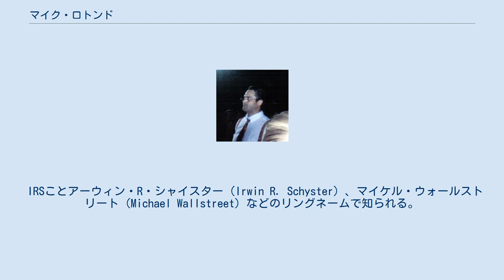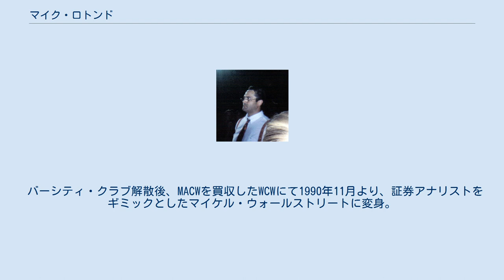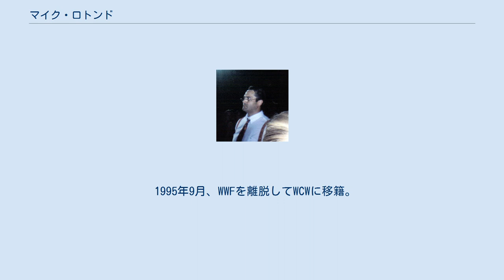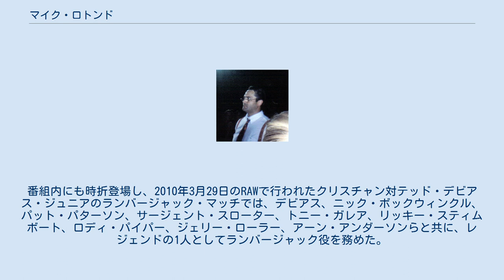マイク・ロトンド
マイク・ロトンド（Mike Rotundo、本名：Lawrence Michael Rotunda、1958年3月30日 - ）は、アメリカ合衆国の元プロレスラー。
フロリダ州セントピーターズバーグ出身。
 IRSことアーウィン・R・シャイスター（Irwin R. Schyster）、マイケル・ウォールストリート（Michael Wallstreet）などのリングネームで知られる。
 ブラックジャック・マリガンの娘婿で、バリー・ウインダムやケンドール・ウインダムとは義兄弟にあたる。
息子のウィンダム・ロタンダ（デューク・ロトンド / ブレイ・ワイアット）とテイラー・ロタンダ（ボー・ロトンド / ボー・ダラス）もプロレスラーである。
 シラキュース大学でレスリング選手として活躍後、大学の先輩であるザ・デストロイヤーにスカウトされ、1981年9月22日、西ドイツにてプロデビュー。
 1982年より、アメリカのノースカロライナ州に本拠を置くジム・クロケット・ジュニア主宰のMACWで活動。
レスリングの素地を持つ技巧派のベビーフェイスとして頭角を現し、12月25日にレロイ・ブラウンからNWAミッドアトランティックTV王座を奪取。
1983年8月7日にはカナダのトロントにて、ドン・カヌードルを破りNWAカナディアンTV王座を獲得した。
 1983年9月より、エディ・グラハムが主宰していた地元フロリダのCWFを主戦場とし、9月24日にロン・バスからフロリダ版のNWA南部ヘビー王座を奪取、12月16日にはトーナメント決勝でグレッグ・バレンタインを破りNWAフロリダ・ヘビー級王座を獲得した。
CWFではバリー・ウインダムとのタッグチームでも活動し、1984年3月14日にバス&ブラック・バートのロング・ライダーズからUSタッグ王座を奪取。
以降も同王座を巡り、ロング・ライダーズと抗争を展開した。
 1984年末、ウインダムと共にWWFに移籍。
フェイスターンしていたキャプテン・ルー・アルバーノをマネージャーに迎え、"USエクスプレス" のチーム名で活躍。
翌1985年1月21日、ディック・マードック&アドリアン・アドニスのノース・サウス・コネクションを破り、WWF世界タッグ王座を獲得する。
3月31日にニューヨークのマディソン・スクエア・ガーデンで開催されたレッスルマニアの第1回大会でアイアン・シーク&ニコライ・ボルコフに奪取されるも6月17日に奪還、8月24日にバレンタイン&ブルータス・ビーフケーキのドリーム・チームに敗れるまで戴冠した。
 1986年1月、ウインダムとのコンビで全日本プロレスに初来日。
この時点でUSエクスプレスはWWFを離脱していたが、ロトンドは以降もWWFに単発出場し、ダニー・スパイビーとの新チーム "アメリカン・エクスプレス" などで活動、ブレット・ハート&ジム・ナイドハートのハート・ファウンデーションやアックス&スマッシュのデモリッションとも対戦した。
 1987年3月15日には古巣のCWFにおいてエド・ガントナーを破りNWAフロリダ・ヘビー級王座に返り咲き、6月7日にもドリー・ファンク・ジュニアを下して再び戴冠。
同年にCWFはMACWに吸収合併されたため、同王座の最後のチャンピオンとなった。
以降、かつての活動拠点であったMACWに主戦場を移す。
 同年末にヒールに転向して、リック・スタイナーと大学のレスリング部をモチーフとした体育会系ユニット "バーシティ・クラブ" を結成。
試合用コスチュームもショートタイツからアマレス選手スタイルのショルダータイツとなった。
スタイナーと仲間割れ後の1988年9月からはスティーブ・ウィリアムスを新パートナーに活動（マネージャーはケビン・サリバンが務め、後にスパイビーも加入）。
1989年4月2日、ウィリアムスと組んでロード・ウォリアーズを破りNWA世界タッグ王座を獲得した。
 バーシティ・クラブ解散後、MACWを買収したWCWにて1990年11月より、証券アナリストをギミックとしたマイケル・ウォールストリートに変身。
以降、1990年代は頭脳派のホワイトカラー系ヒール...